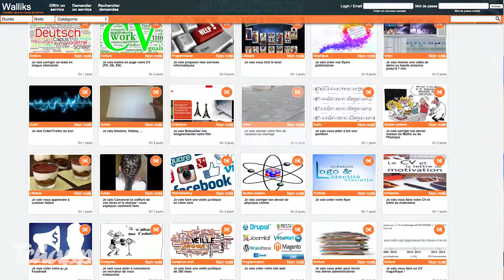Job d'été + mois de juin = galère ?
Walliks.fr : Initiative d'un jeune alsacien pour aider les étudiants à mettre leurs compétences au service des pros.